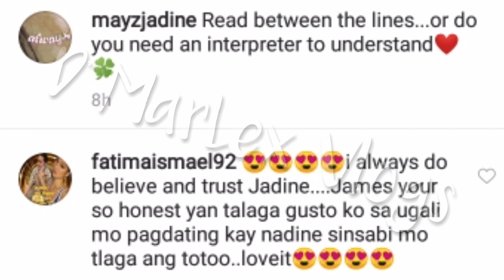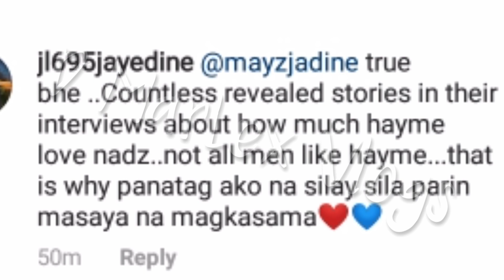JAMES REID SPOTTED NASA AIVEE CLINIC LANTARAN NA SINAMAHAN SI KWEEN AT MAY HUGOT PA PARA KAY NADINE?